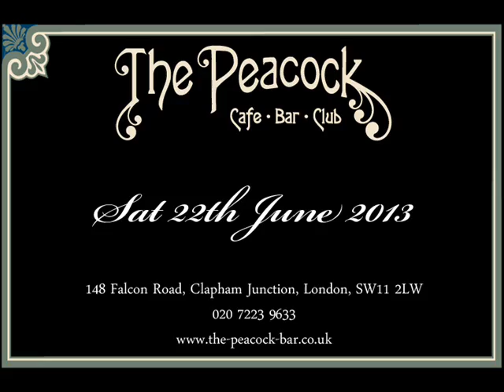Sat 22nd Jun 2013 at Peacock Bar Burlesque Cabaret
Peacock Bar Club that is fit to publish! Photographs and videos also available from the Peacock Bar
New photos and videos added weekly.
We are just two minutes from Clapham Junction Station. Looking for a Great burlesque show in Staffordshire, cabaret nightclub in Worcestershire, birthday party club in Shropshire, stag night Venue in Cheshire, hen party bar in Wiltshire, Belgian fruit beer Tasting in Leicestershire, cocktail lessons in Lincolnshire, team Building activities in Suffolk, corporate events in Sussex, Xmas party Venue in Somerset, NYE party in Norfolk or 80s nights in Oxfordshire? Forget it come to London instead.  for Friday nights in London, for corporate events London

For birthday party, cordoned off area, guest list, cocktail classes corporate events hen night, private party, reserved area, restaurant stag